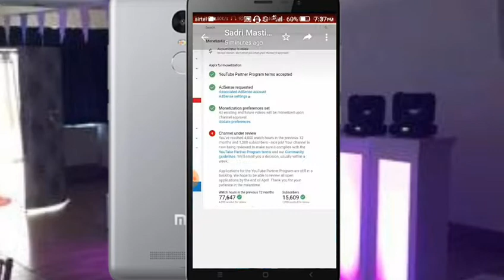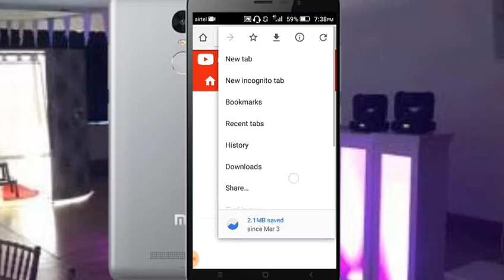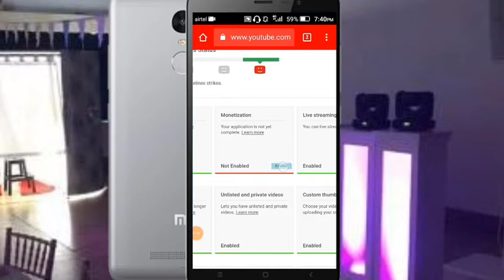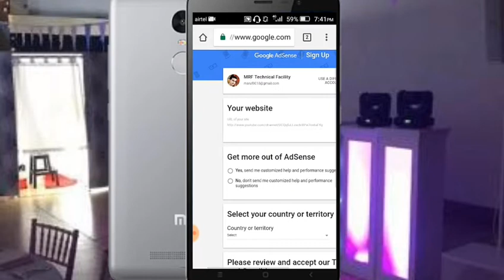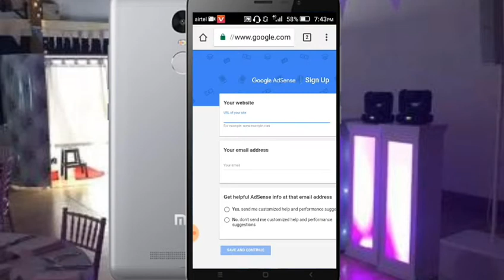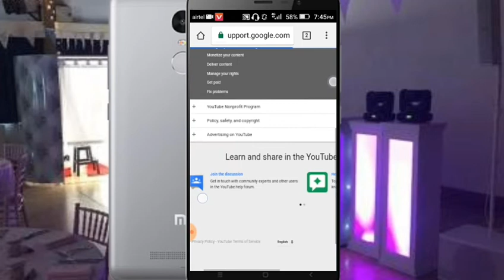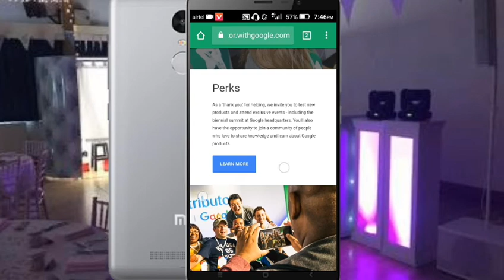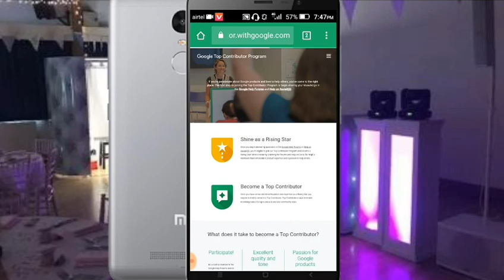How To Enable YouTube Monetization. 100% Work2018-MRF Technical Facility. Syed Maruf.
How To Enable YouTube Monetization and Technical
Technical Video.

monetization,
monetization kaise kare,
monetization disabled,
monetization enable,
monetization not enabled after 10k views,
monetization 2018,
monetization is disabled for my channel,
monetization problem,
monetization enable kaise kare,
monetization on this account has been disabled,
monetization on youtube 2018,
monetization new rule 2018,
monotization not enabled,
monetization youtube,
monetization youtube channel,
monetization youtube 2018,
monetization youtube help,
monetization youtube hindi,
monetization youtube videos,
monetization youtube channel 2018,
monetization youtube rules,
monetization youtube account,
monetization yellow icon.☝😁☝